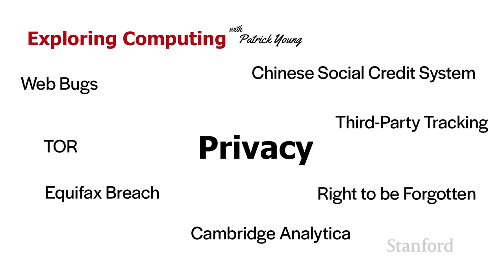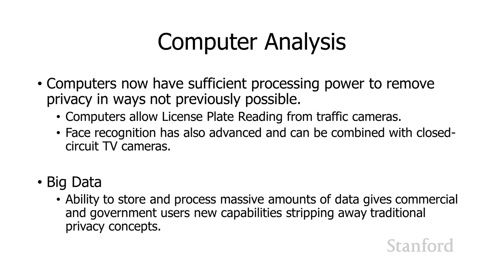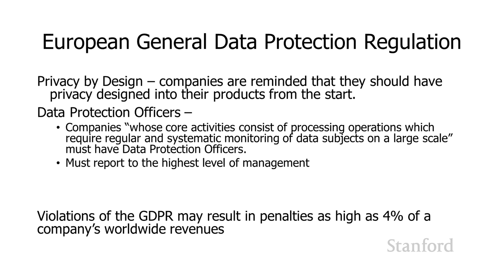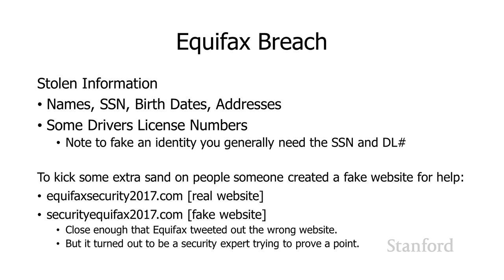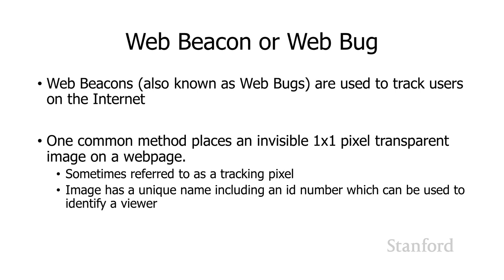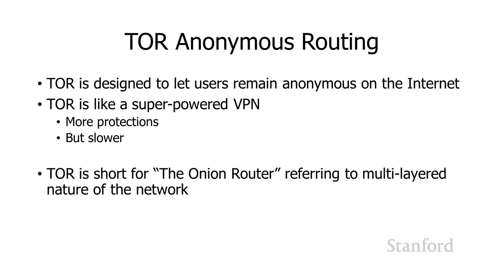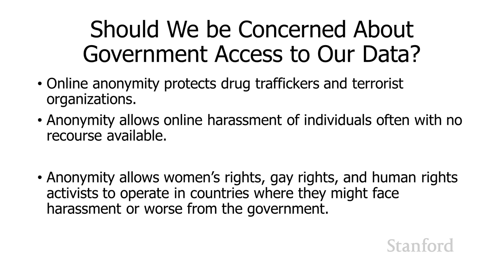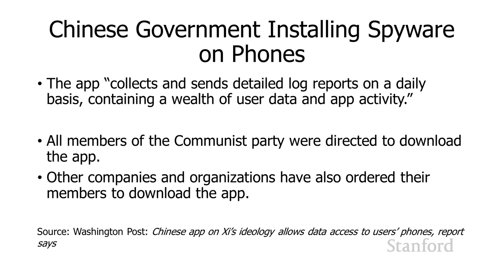Stanford CS105: Introduction to Computers | 2021 | Lecture 23.1 Privacy and Big Data: Privacy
Patrick Young

This course is a survey of Internet technology and the basics of computer hardware.
You will learn what computers are and how they work and gain practical experience in the development of websites and an introduction to programming.

0:00 Exploring Computing
0:31 Information Available for Tracking
6:25 US Law
8:27 European General Data Protection Regulation
10:32 Product or Customer
11:46 Should We be Concerned
14:03 Equifax Breach
15:52 Ashley Madison
16:45 Facebook
18:31 Office of Personnel Management
27:15 TOR Anonymous Routing
31:22 Chinese Social Credit System
34:05 Chinese Government Use of CCTV
34:55 Chinese Government Installing Spyware on Phones